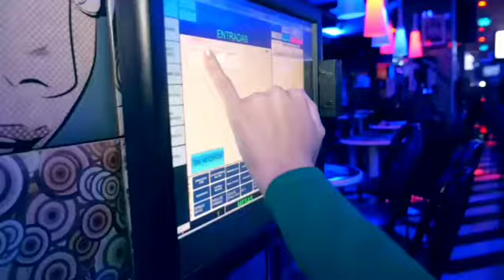Omega el Fuerte & Clary Soto - Rumba Deluxe Bar & Lounge Santo Domingo